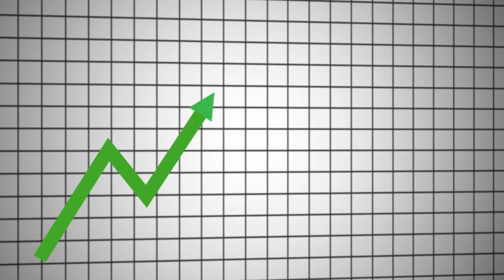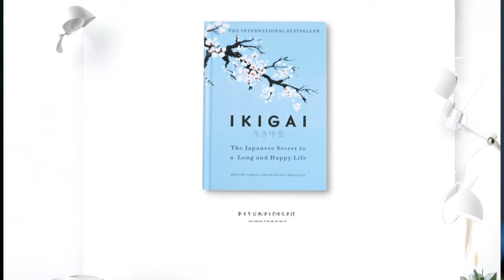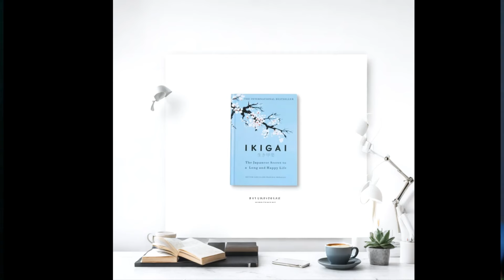MR জব থেকে শপিং মলে কাজ অনেক ভালো ! Medical Representative Video ! Mentor Ashik Mondal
Ashik Mondal is a professional MR trainer, Career Consultant, And Pharma Business Coach. He started a revolution for Students and Businessman, with a mission in his eyes of Success. He begins with a basic session where you will find job and business aspect. It is applicable to every Students and business, be it big or small.